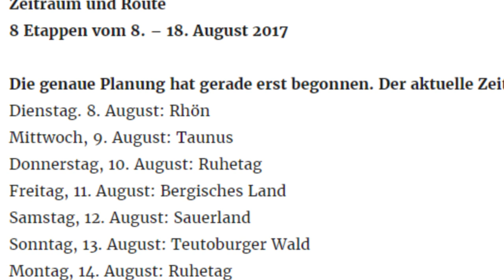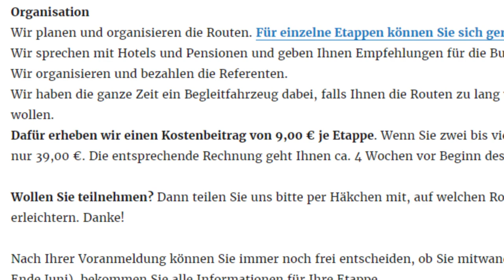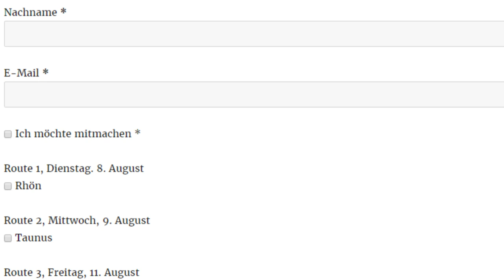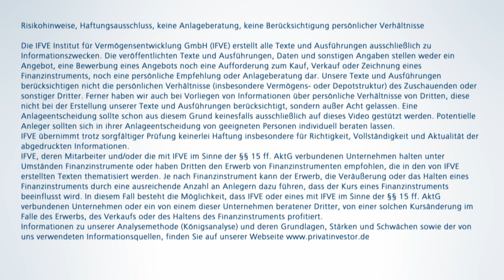Max Otte lädt ein: Spaziergang nach Berlin 2017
Wollen Sie ein Zeichen setzen für die freiheitlich-demokratische Grundordnung? Für die Soziale Marktwirtschaft? Für Bürgersinn? Für Frieden in Europa? Was wäre besser als gemeinsam zu Wandern, den Volkssport der Deutschen zu betreiben. Wandern ist Freiheit, Respekt voreinander, Respekt vor Deutschland und Freude an unserem schönen Land. Schon die Nationalsozialisten fürchteten den Wandervogel und die bündische Jugend.
Nach der sehr erfolgreichen Wanderung im vergangenen Jahr, lade ich Sie auch in diesem Jahr ein, mit mir nach Berlin zu wandern. In acht Etappen geht es im August von der Rhön über den Taunus, das Sauerland, das Bergische Land, den Teutoburger Wald, das Harzgebirge und Schwerin bis nach Potsdam bzw. Berlin, wo unsere Abschlussveranstaltung stattfinden wird.